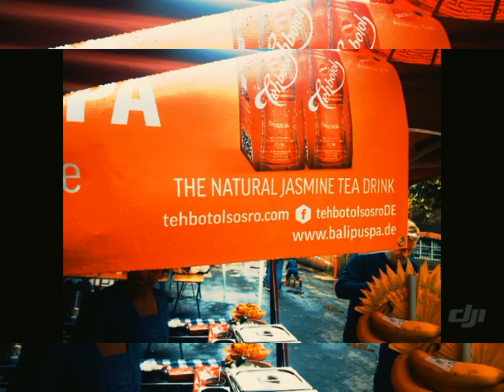Ciaaattt...Genggong Pegok & Suling di koln Jerman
Indonesienne tag (Indonesian day ) 7 sept 2019 in koln germany